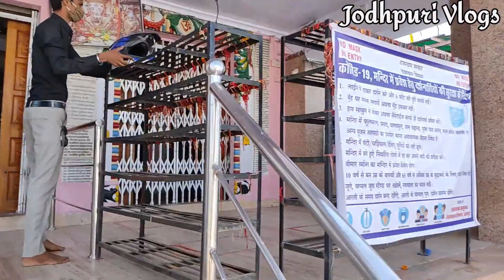Ratanada Ganesh Mandir Jodhpur || Om Shree Ganesh/Jodhpuri Vlogs/ my first vlog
hello dosto ye mera pahla vlog hai isme mene ratanada ganesh mandir ka vlog banaya hai or shekhwat ji ka talab or hanumaan mandir ka bhi vlog bananya hai !